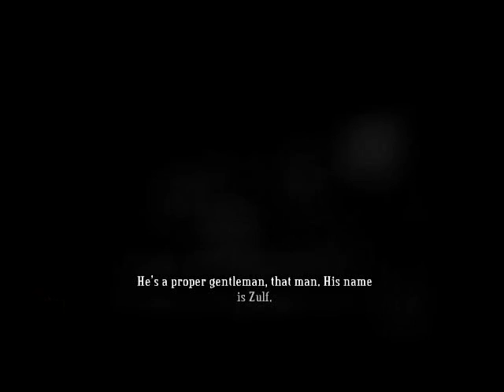Bastion Part 3: An Ura Emerges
So we weren't the only ones...